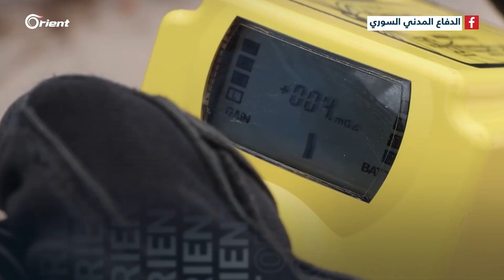الدفاع المدني يبدأ حملة للكشف عن الذخائر العنقودية ببلدة ترمانين لما تشكله من خطر على حياة المدنيين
الدفاع_المدني يبدأ حملة للكشف عن الذخائر العنقودية في بلدة ترمانين بريف إدلب لما تشكّله من خطر على حياة المدنيين بعد قصفها مدة خمسة أيام متواصلة من ميليشيا أسد